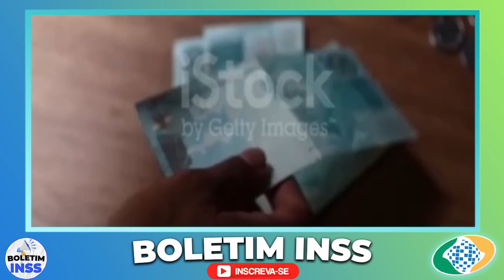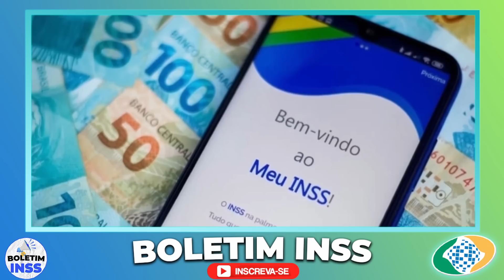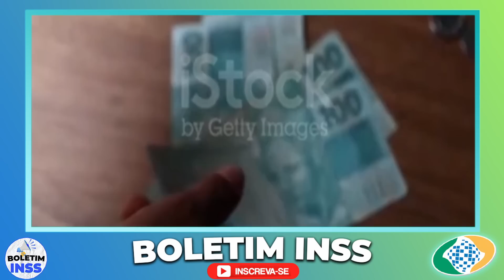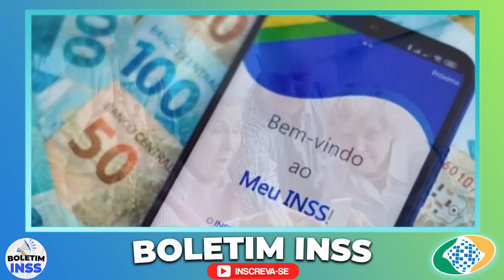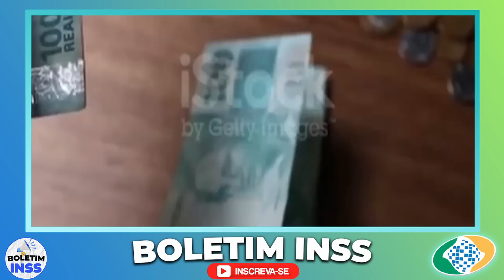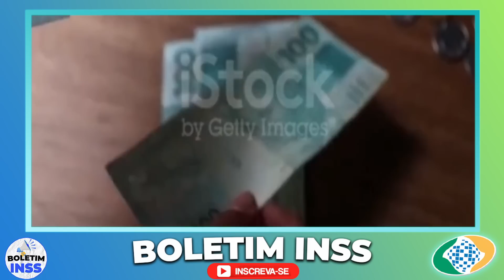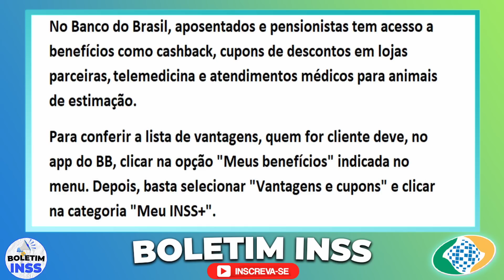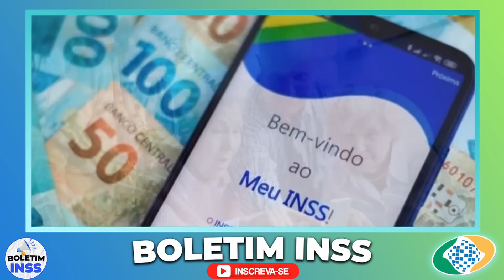JÁ PODE SACAR!! INSS ANUNCIA NESTE DOMINGO UM MILAGRE PARA TODOS OS APOSENTADOS DO BRASIL INTEIRO!